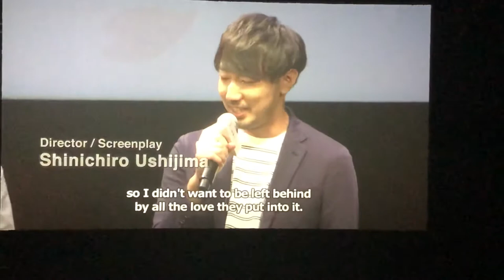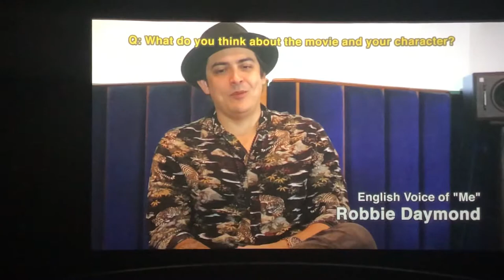I Want to Eat Your Pancreas Interviews